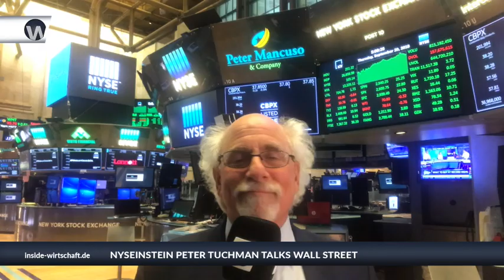NYSEinstein am 21.9.2018: "Dow auf höchstem Stand seit Trump"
Der US-Präsident verärgert mit seiner unkonventionellen Politik zwar viele, die Anleger an der New Yorker Börse gehören allerdings nicht dazu. Die Kurse klettern immer weiter und haben mittlerweile einen Rekordwert erreicht. NYSEinstein Peter Tuchman berichtet von der Wall Street.